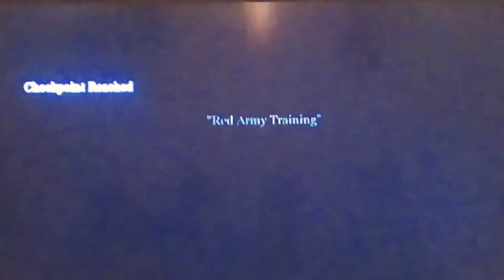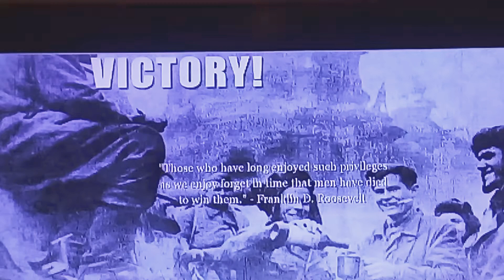PARTE 1 # DO CALL OF DUTY 2